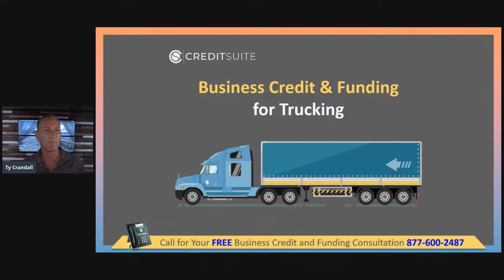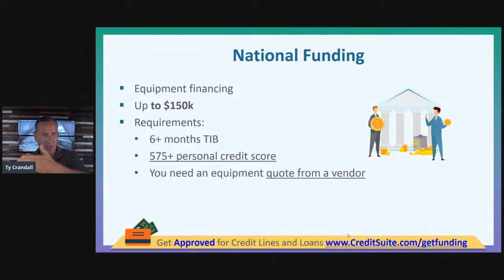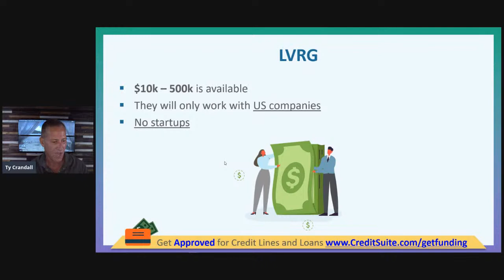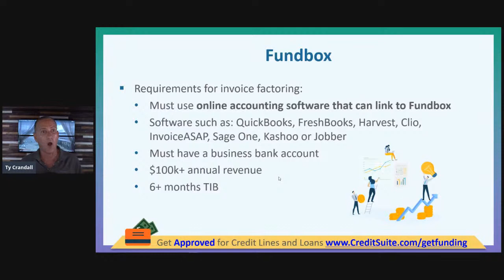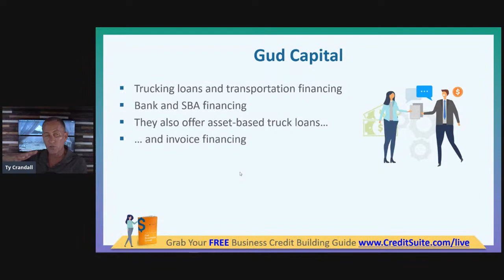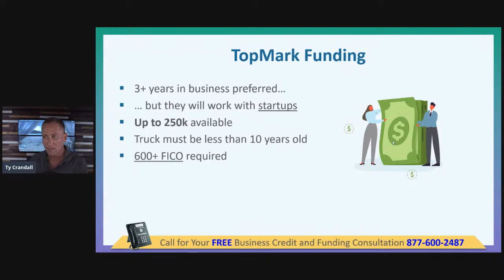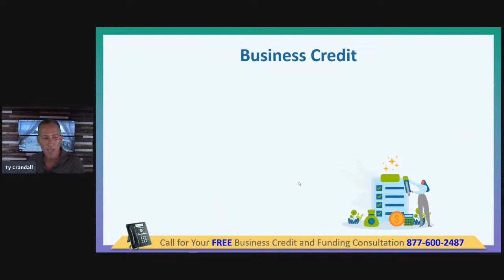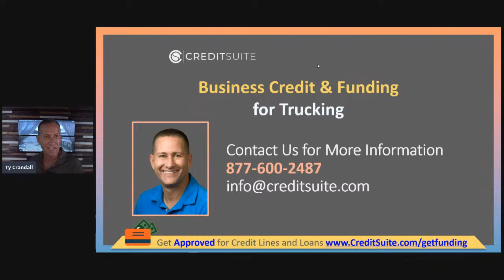Business Credit and Funding for Trucking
Come join us on our live training event to discover business credit and funding for trucking.

During this Livestream, you’ll discover …

✅   How good business credit can open up a ton of funding options for anyone in the trucking industry
✅ Why over the road trucking is a high risk industry
✅ What National Funding has to offer
✅ How LVRG can help
✅ What Headway Capital can do for your business
✅ How you can get money from Lendio
✅ How to get trucking business funding from Kabbage
✅ How Fundbox works
✅ What Gud Capital has on offer
✅ The specifics on what 1st Commercial Credit offers
✅ How Fundera can help
✅ What HIL Financial is all about
✅ How FastUpFront works
✅ What TopMark Funding can do for you
✅ What Crossroads Equipment Lease & Finance, LLC has to offer
✅  The specifics on Clarify Capital
✅ How Become.co works
✅ How to get business grants for trucking if you’re a veteran
✅ How you can get trucking school scholarships and grants

And for more information on business credit, be sure to check out

WOW, that’s a lot of great info we’ll be covering in this one-hour live event.  ALL will be revealed in this Livestream, register now… spots are limited!

👉 Grab our FREE, step-by-step guide on how to BUILD YOUR BUSINESS CREDIT here…

❤️ Get tips and tactics to get business credit and financing to start and grow on our social channels:

Credit Suite gives your business a path to fund itself so that you can stop asking friends and family (or opening your own wallet) when your business needs cash. Credit Suite improves fundability, helps you build business credit, and get business loans and credit lines so that you can grow your business with confidence.

Make sure that your business meets all lending guidelines before you apply. Build credit in your business name and with your EIN so that you don’t have to personally guarantee business finances. Get loans and credit lines so that your business can continue to GROW. With Credit Suite you can get the capital you need to succeed and grow!